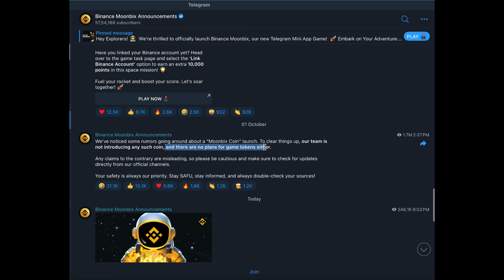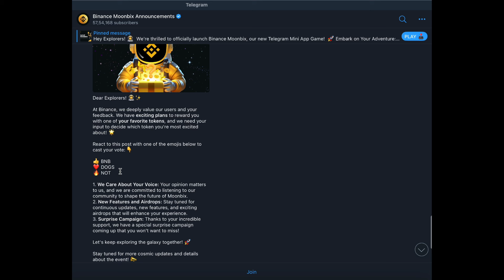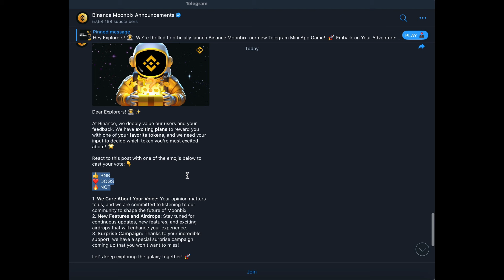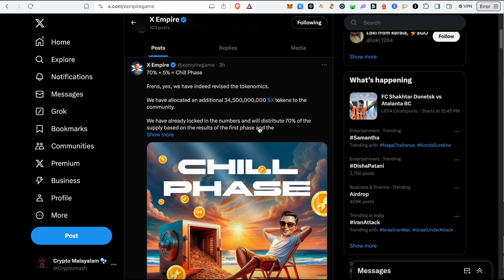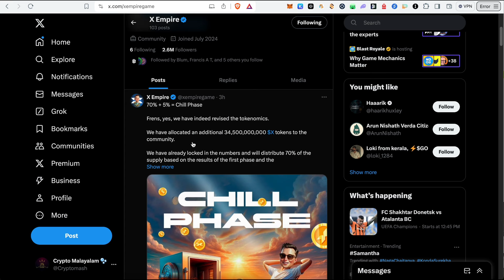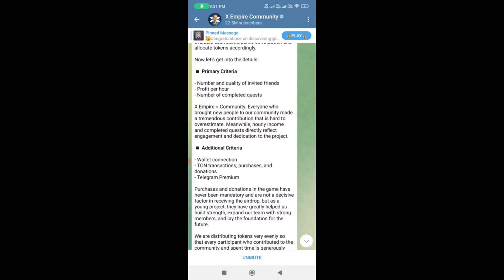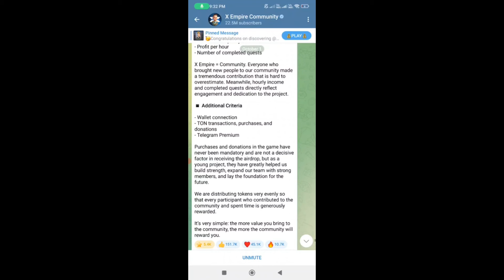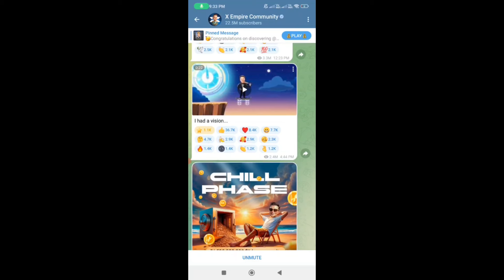MOONBIX SCAM അല്ല🔥OFFICIAL ANNOUNCEMENT വന്നു🔥XEMPIRE AIRDROP CRITERIA ANNOUNCED🔥CRYPTO AIRDROP🔥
MOONBIX SCAM അല്ല🔥OFFICIAL ANNOUNCEMENT വന്നു🔥XEMPIRE AIRDROP CRITERIA ANNOUNCED🔥CRYPTO AIRDROP🔥crypto

RISK WARNING
Cryptocurrency trading is subject to high market risk. Please make your trades cautiously. Cryptomalayalam will not be responsible for your trading losses.